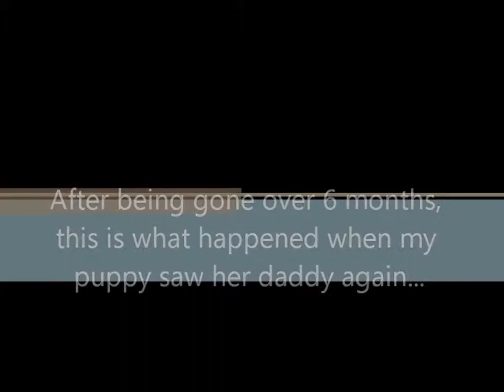Dog sees Dad after being gone over 6 months